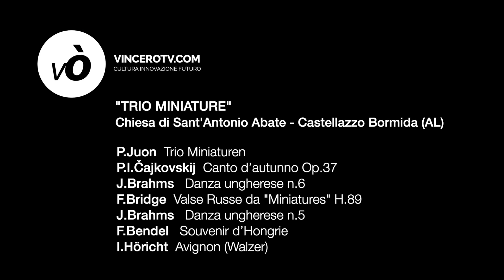VinceròTV: Trio Miniature